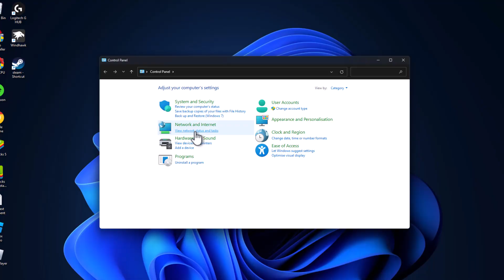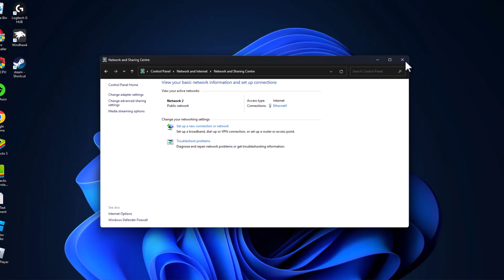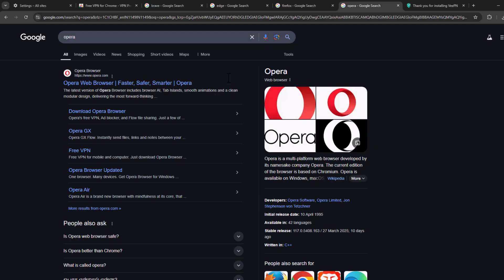How to Fix Kick Not Loading on Chrome & Web 2025 (Easy Solution!)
If the Kick website is not loading on Chrome or the web, this guide will help you fix the issue quickly. Learn how to clear cache, reset network settings, and troubleshoot browser-related problems to get Kick running smoothly again.

CMD Command:
ipconfig /release
ipconfig /flushdns
ipconfig /renew

00:00 Intro
00:08 Method 1
00:37 Method 2
01:13 Method 3
01:37 Method 4
02:21 Method 5